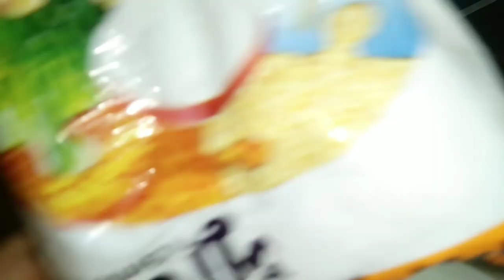Rasmalai Recipe | Rasmalai with semolina | রসমালাই রেসিপি | সুজি দিয়ে রসমালাই |Fatema Sylheti Vlogs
Rasmalai Recipe | Rasmalai with semolina | রসমালাই রেসিপি | সুজি দিয়ে রসমালাই || Roshmalai || Fatema Sylheti Vlogs